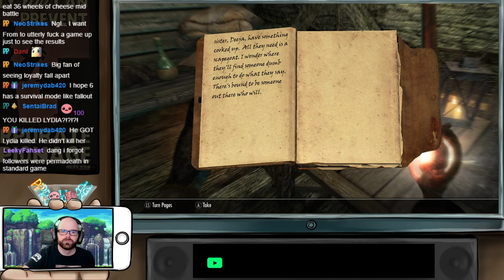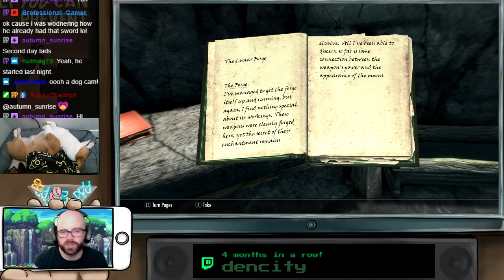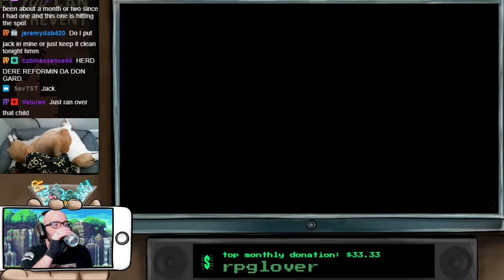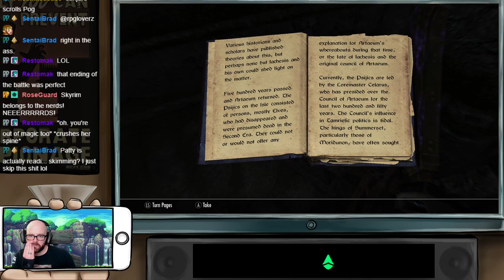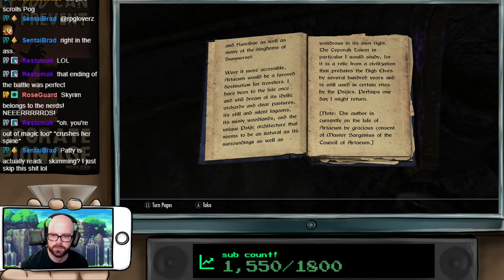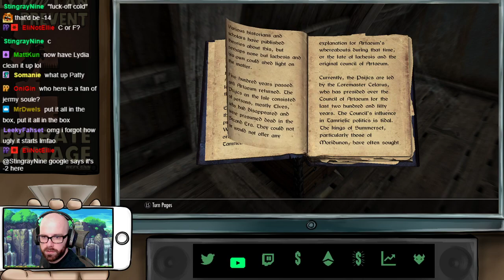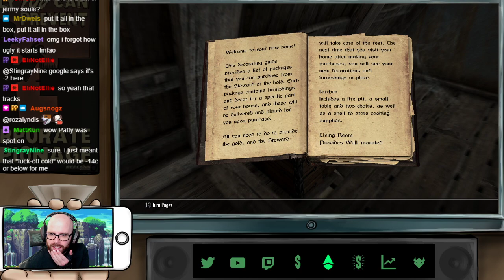Elder Scrolls: Skyrim (PC) First Play - Part 2